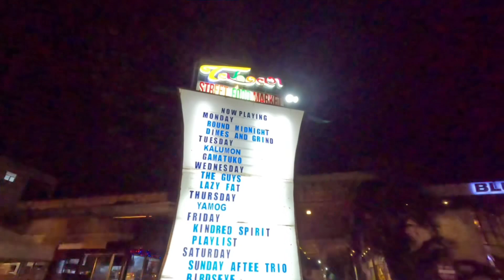Matina Town Square Davao Del Sur ❤️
👋My videos and the effort I put into them are 100% free for everyone to enjoy, and all I ask is that you leave a thumbs-up on any videos that you like and subscribe to my channel .
Thanks!

Matina Town Square
From high quality entertainment to a variety of premier food stalls to choose from, Taboan is definetly the perfect place to unwind, chill and enjoy the best of Davao's music, arts and entertainment scene.
Live Entertainment programming
Cultural Night every Tuesday at 6:30 pm
Reggae Night every Tuesday at 7:30 pm
Classic Hits every every Thursday at 6: 30 pm
Variety every weekends at 6:30 pm
Food Stalls
Maui Teriyaki Mamo's Fried Chicken
Hilltop Crabs Buffet and Bar MTS
Gornikoro Japanese Restobar
Jickong's
Sonia Native Chicken BBQ
RDEP, AR AR Nwebe
Embrazzo Restobar
Barrio Kaldero
Goat's Eye Restobar
Shi Fu Chinese Restaurant

Matina Town Square is one of the best hangout place in Davao City. They have live bands and good food at a very reasonable price. Take time to relax and have a good time with your friends over drinks, snack, and a lot of good stories. Parking is good, and it's safe. The army and police presence is great and they are all friendly! Comfort rooms are good and you have a lot of options from coffee to anything you can imagine.

A place where you can dine, chill and have fun. If you're looking for a place to dine, esp. at night, MTS is perfect to visit. There's a lot of restaurant/ cafe selections to choose from and can even enjoy the live bands at Taboan, The Commons, Boondocks, etc.. There's also a mini park where your little ones can enjoy while you're hanging out with friends.